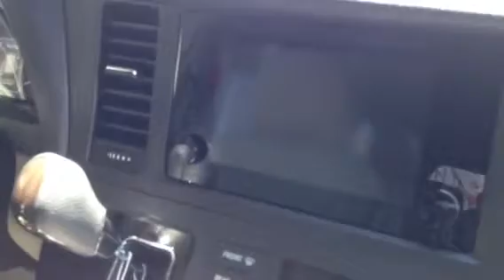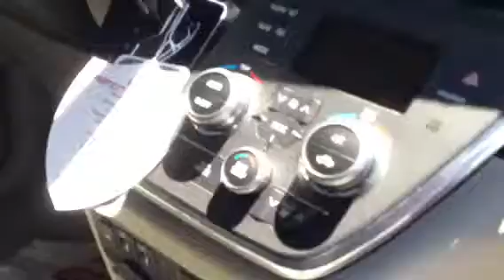2015 Sienna by Tilmon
XLE Red